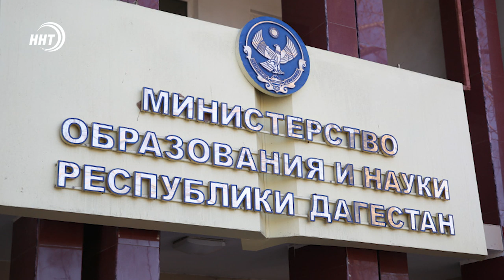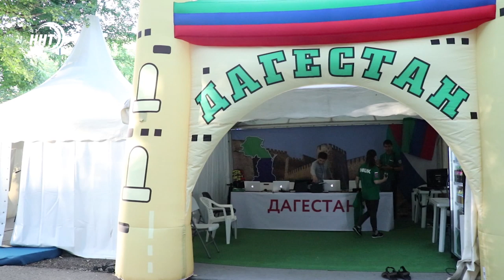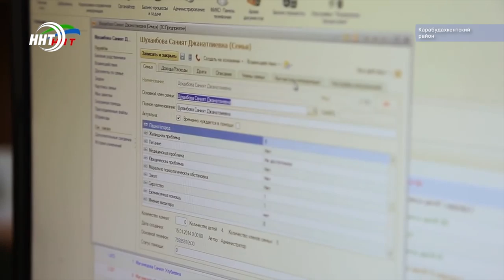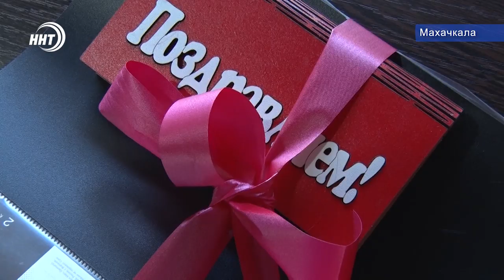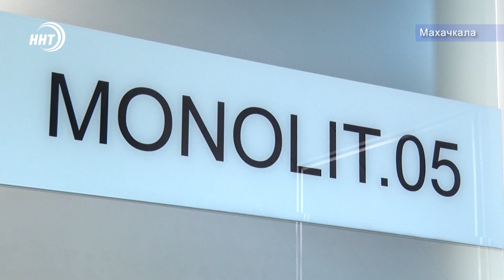Новости Дагестана 14.8.19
Протянем друг другу руки. Глава республики посетил молодежный форум Машук

Молодая семья из Буйнакска выиграла квартиру в Махачкале. Подробности сегодня в выпуске.

Португальцы в шоке РОССИЯ ЛИКУЕТ . Дагестанец Магомедшапи Сулейманов вывел  ФУТБОЛЬНЫЙ КЛУБ  Краснодар в следующий раунд лиги чемпионов.